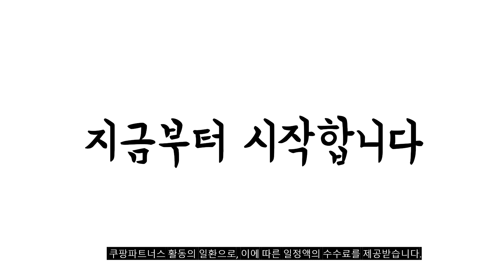2024년 가성비대박 그램14인치 추천순위 TOP10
❤️❤️❤️ 그램14인치 구매 가격 평점 리뷰 정리해 봤어요! ❤️❤️❤️

[00:06]
10위. 레노버 2023 아이디어패드 슬림 5 라이트 14ABR8 [884,000원]

[00:11]
9위. LG 2023 그램14 14ZD90R-GX56K 스노우 화이트 코어i5 [1,499,000원]

[00:17]
8위. LG전자 2022 그램 360 14 코어i5 인텔 [1,497,060원]

[00:22]
7위. LG 그램 14Z960 i5-6200 8G SSD256G Win10 [449,000원]

[00:28]
6위. LG 8세대 GRAM 14Z980 코어i5 16GB SSD256GB [559,000원]

[00:33]
5위. LG전자 2023 그램 스타일 14 코어i5 인텔 [2,060,000원]

[00:39]
4위. LG 노트북 그램 14Z980 가벼운 그램노트북 i5 [649,000원]

[00:44]
3위. LG전자 그램 14 코어 울트라5 인텔 Iris [1,602,230원]

[00:50]
2위. LG전자 LG그램 14인치 12세대 윈도우11 i7 16GB [1,149,000원]

[00:55]
1위. LG전자 그램 14 코어 울트라5 인텔 Arc [1,600,500원]